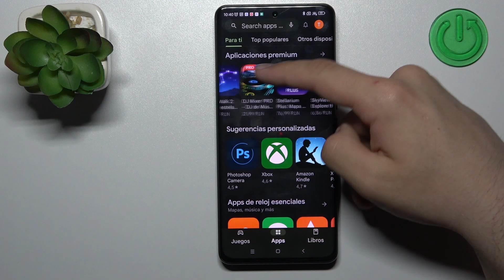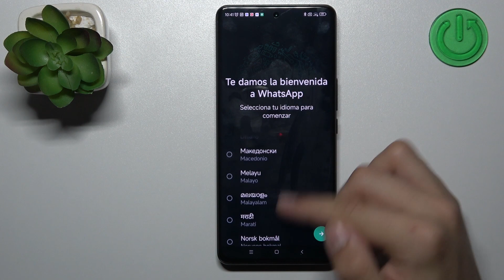Cómo instalar aplicaciones en XIAOMI 12S Ultra - descargar apps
¡Buenos días! Hoy queremos presentarte cómo descargar aplicaciones en tu XIAOMI 12S Ultra. Descubre con nosotros cómo descargar YouTube, Facebook, Instagram, TikTok, Spotify y otras apps en XIAOMI 12S Ultra.

¿Cómo instalar aplicaciones en XIAOMI 12S Ultra? ¿Cómo descargar aplicaciones en XIAOMI 12S Ultra? ¿Cómo instalar Facebook en XIAOMI 12S Ultra? ¿Cómo instalar TikTok en XIAOMI 12S Ultra? ¿Cómo descargar aplicaciones de PlayStore en XIAOMI 12S Ultra? ¿Cómo funciona el Google Playstore en XIAOMI 12S Ultra?